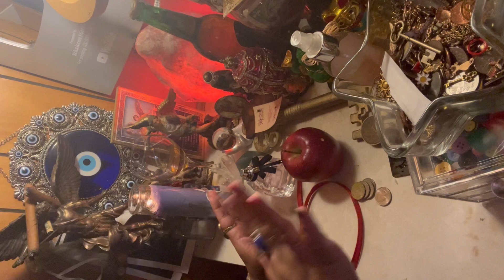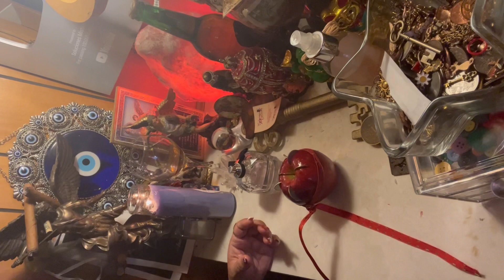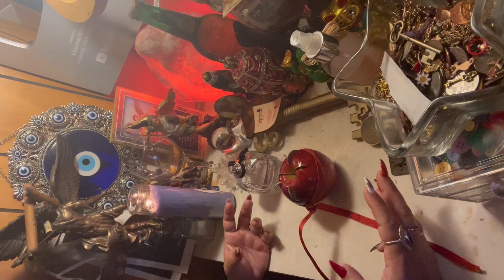Purifica tu suerte 🍀 tu economía libérate de envidias salaciones y maldiciones económicas 🍎 🪙